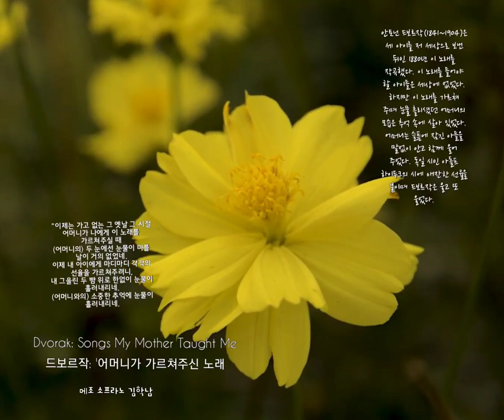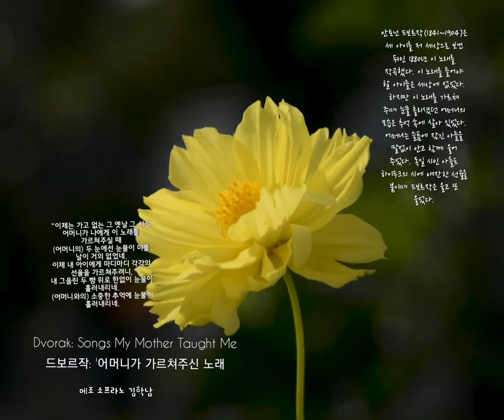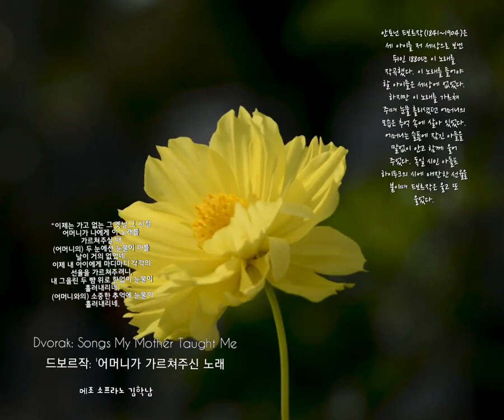드보르작: 어머니가 가르쳐주신 노래 (Dvorak: Songs My Mother Taught Me) - 메조 소프라노 김학남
안토닌 드보르작(1841~1904)은
세 아이를 저 세상으로 보낸 뒤인 1880년 이 노래를 작곡했다. 이 노래를 들어야 할 아이들은 세상에 없었다. 하지만 이 노래를 가르쳐 주며 눈물 흘리셨던
어머니의 모습은 추억 속에 살아 있었다.
어머니는 슬픔에 잠긴 아들을 말없이 안고
함께 울어 주었다.
독일 시인 아돌프 하이두크의 시에
애잔한 선율을 붙이며 드보르작은 울고 또 울었다.

🎧Dvorak: Songs My Mother Taught Me
드보르작: 어머니가 가르쳐주신 노래 -
메조 소프라노 김학남

Songs my mother taught me

In the days long vanished

Seldom from her eyelids

Were the teardrops banished

오래 전 지나가 버린 시절

그녀의 눈가에는 눈물이

마를 날이 없었지.

Now I teach my children

Each melodious measure

Oft the tears are flowing

Oft they flow from my memory's treasure

이제 내 아이들에게 가르친다네.

각각의 아름다운 소절을~

가끔 눈물이 흐른다네.

소중한 기억 속으로 부터 가끔 눈물이~

KineMaster
CapCut
Inshot
VLLO
Video Maker
Power Direct
Background Eraser
Snapseed
글씨팡팡
멸치